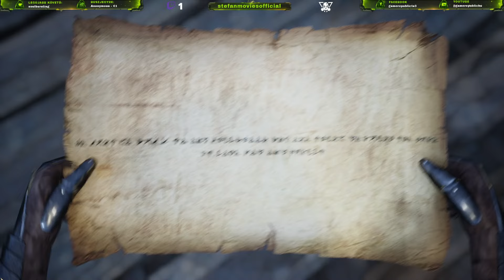Throne and Liberty | Holnap a Warlock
«• « PC » •»
Oprendszer: Windows 11 Pro
Memória: Corsair 32GB DDR4 3600Mhz
SSD: Samsung 970 Evo Plus M.2 500GB (R/W 3200/3500 MB/s)
Processzor: Intel i5-12600K 3,7GHZ
Videókártya: Gigabyte RTX 3050 8GB OC

💻 TS IP: ts.gamerepublic.hu